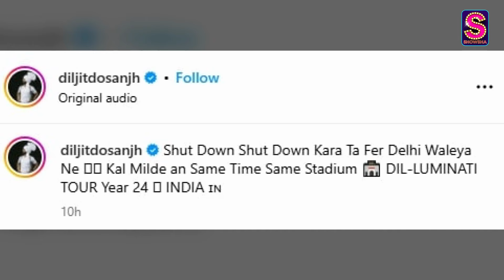Diljit Dosanjh's Dil-Luminati Tour Concert Receives A Thunderous Response From The Delhi Crowd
Diljit Dosanjh, the Punjabi music sensation, shared high-octane pictures from the much-awaited Dil-Luminati India Tour 2024, which took place at the Jawaharlal Nehru Stadium in New Delhi. Watch the video to know more.